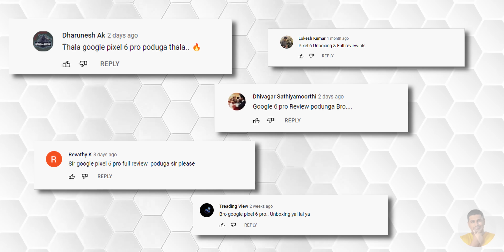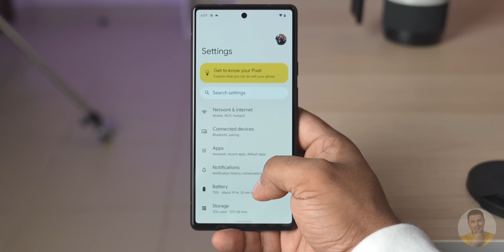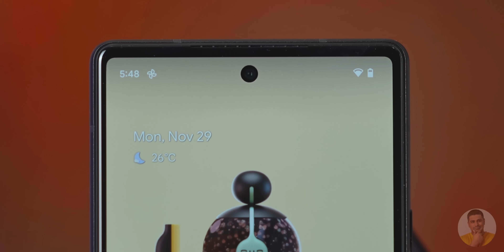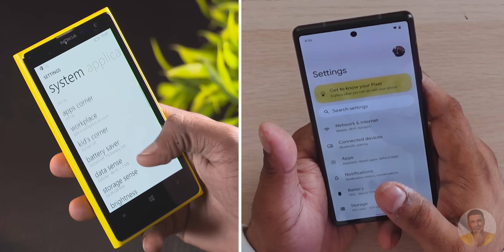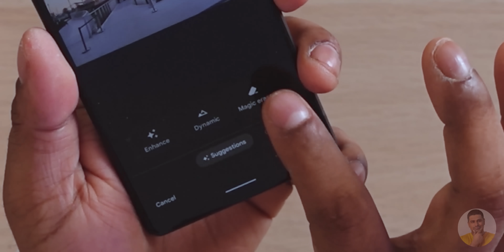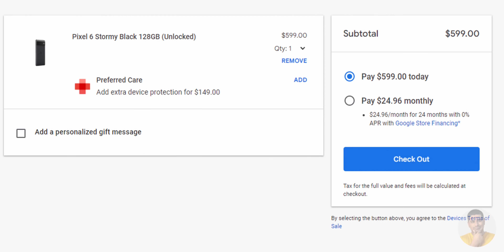Pixel 6 Unboxing - சமீபத்திய Google Phone!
இன்றைய வீடியோவில், Pixel 6 unboxing செய்து எப்படி இருக்கிறது என்று  பார்க்கப் போகிறோம். 2021க்கான குறைந்த விலையில் உள்ள  கூகுள் ஃபிளாக்ஷிப்பைப் மொபைல் ஆகும். இந்தச் சாதனம் நீண்ட காலமாக தயாரிக்கப்பட்டு வருகிறது,Apple போன்று Google முதல் முறையாக  software மற்றும்  hardware இரண்டும் தயாரித்து வெளியிட்டு உள்ளனர் .

Google’s  சமீபத்திய Tensor SoC எவ்வளவு நன்றாக உள்ளது? கேமராக்கள் எவ்வளவு நல்லவை? Android 12 இல் Google இன் Material UI எவ்வளவு நன்றாக உள்ளது? கண்டுபிடிக்க பார்க்கவும்!

CHAPTERS:
Intro 0:00
Unboxing 0:30
3D printed Case 1:09
First Impression 1:26
Display 1:48
Placements 1:54
Comparison with the Pro 2:30
Color Variants 2:46
Battery 3:06
Camera 3:20
Samples 3:31
Nostalgia 4:06
Magic Eraser 4:26
Performance 5:34
Storage 5:57
Pricing 6:07
Build 6:28
In Hand Feel 6:31
Feedbacks 6:42
Outro 7:02

If you liked my  “Pixel 6 Unboxing - Pixel 6 Unboxing - சமீபத்திய Google Phone!